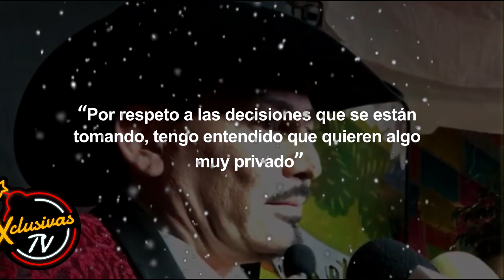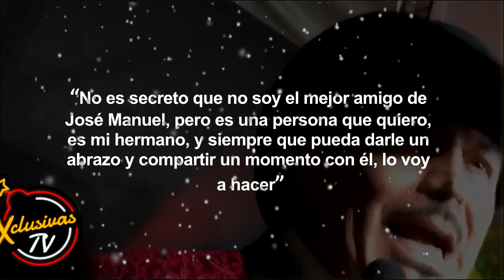Jose Manuel Figueroa se pronuncia tras la muerte de su hermano